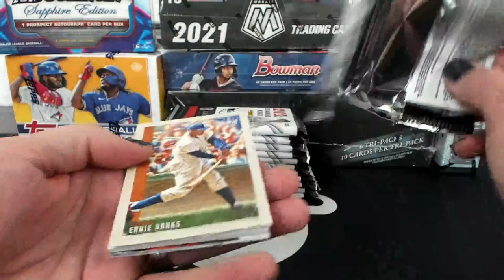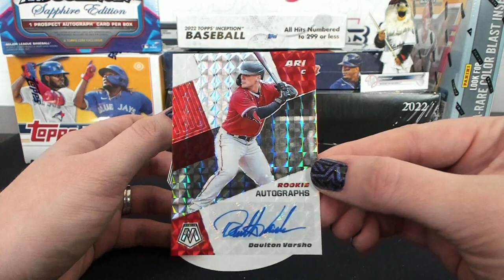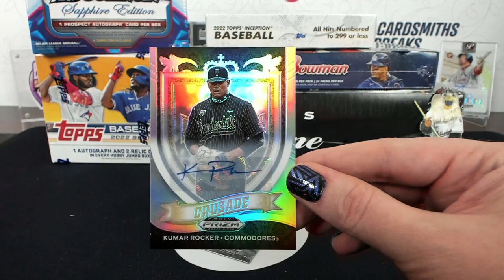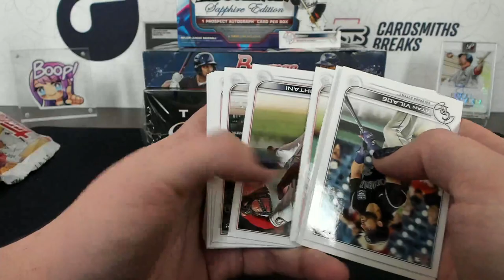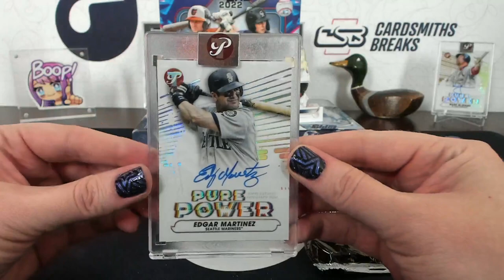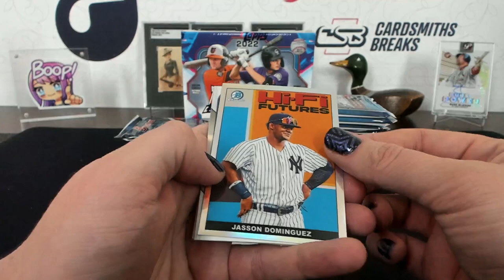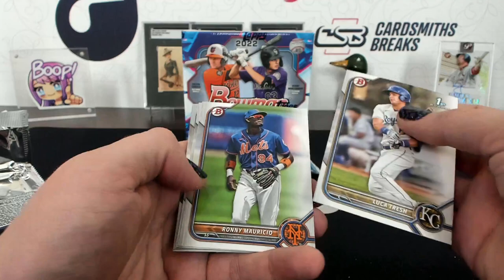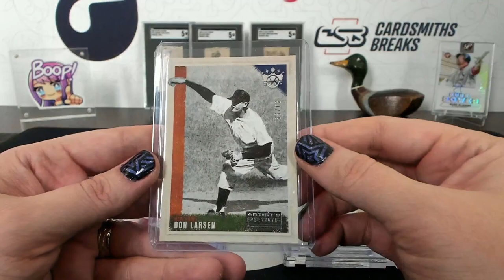2021-22 Jewlz 8 Box Baseball Mixer #78